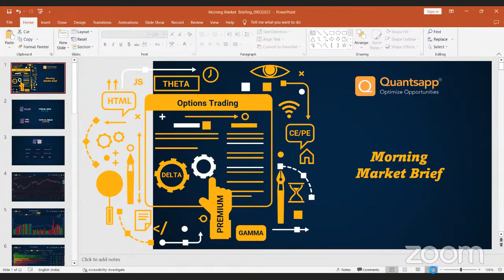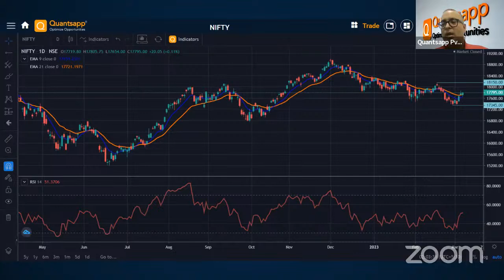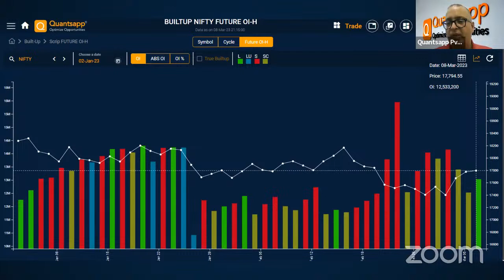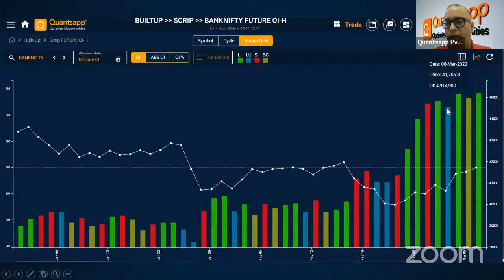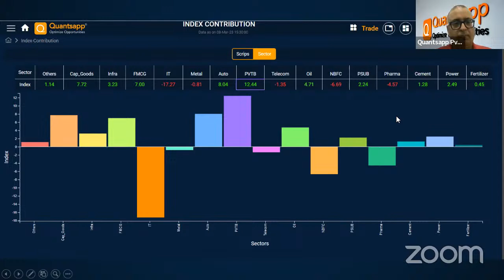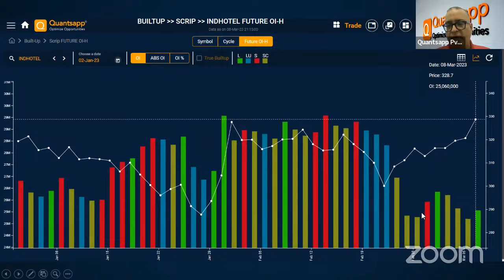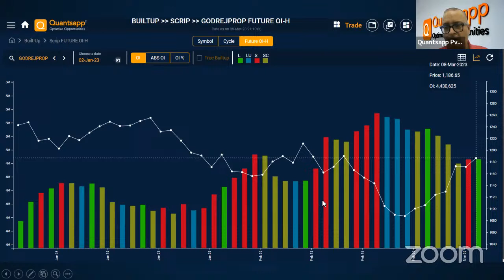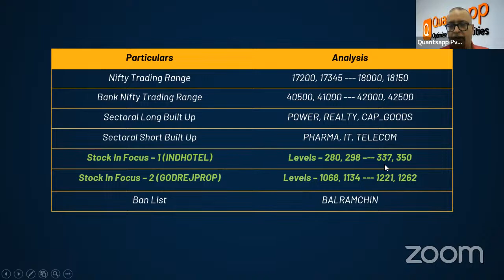Strengthened Support in Bank Nifty ?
Quantsapp's Pre-Market Futures & Options Brief. Navigate to the web app Apply “YTUBE” & get a 2 Days Pro+ Access.

Built-up Future OI
Ban List
SGX Nifty
Technical Charts
Gainer Loser